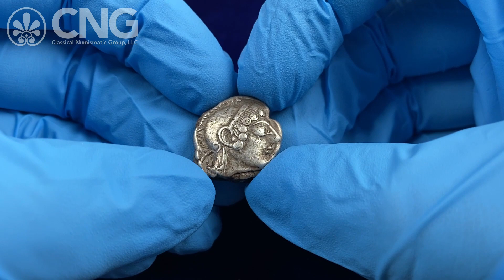CNG 126, Lot 173